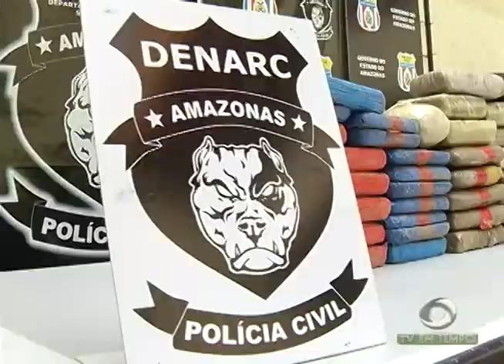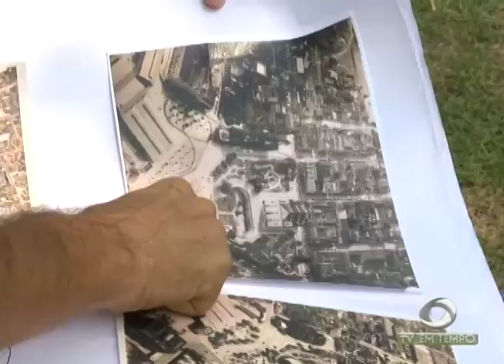Polícia apreende 60 quilos de drogas no porto de Manaus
03º BLOCO JORNAL 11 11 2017 - Polícia apreende 60 quilos de drogas no porto de Manaus